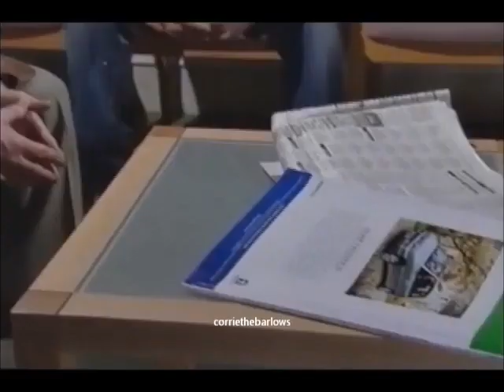Coronation Street - Susan Barlow's death is announced